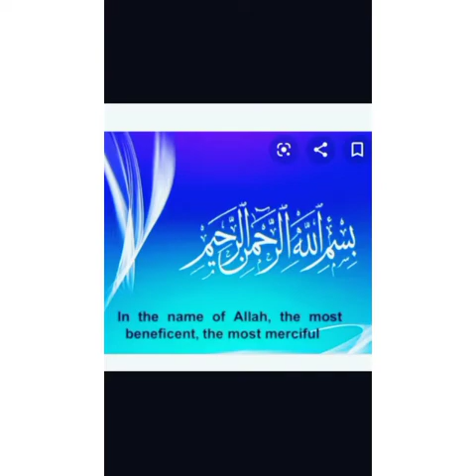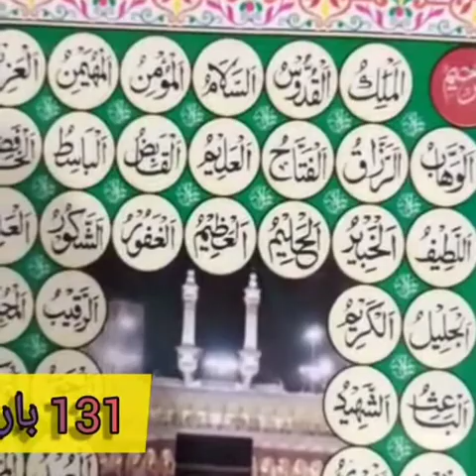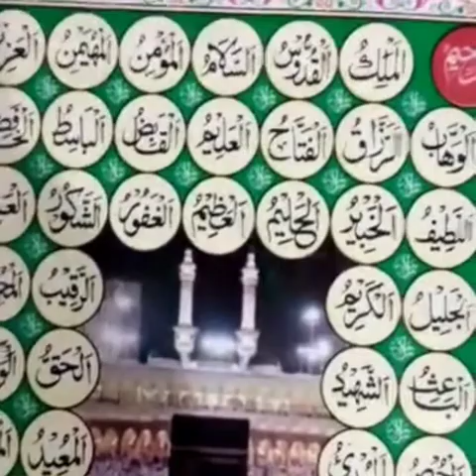یاسلام کی برکات#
اللہ تعالیٰ ھم سب کواس اسم کا ورد کرنے کی توفیق عطا فرمائے آمین